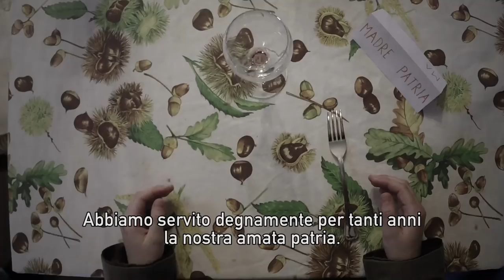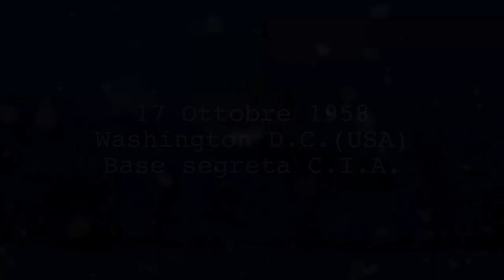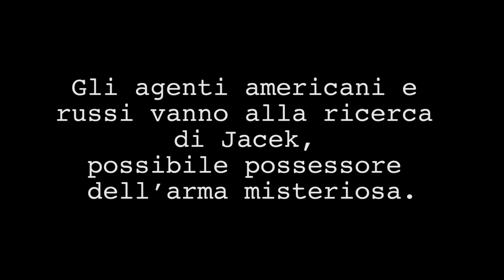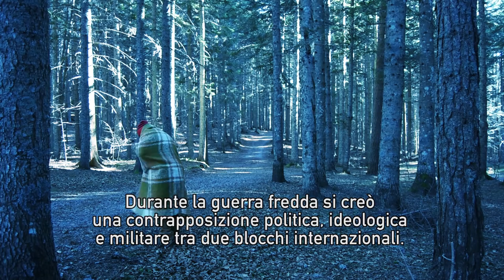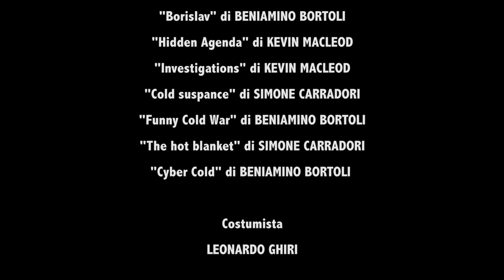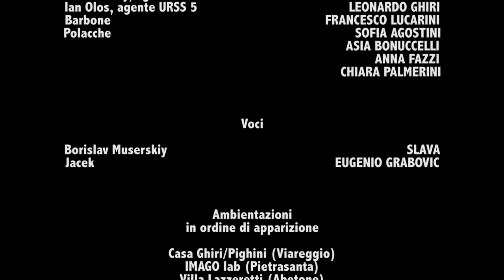SBARCO IV: The Cold War (2016) | ORIONE MOVIES | HD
L'episodio, ambientato durante la guerra fredda, si apre con la telefonata tra l'ex soldato/agente segreto russo Borislav e il suo vecchio amico e commilitone Jacek nella quale gli racconta del suo più grande tesoro: un'arma che può sconfiggere il freddo. Gli agenti americani intercettano parte della chiamata e vanno alla ricerca dell'arma. Anche gli agenti russi ricevono l'informazione spiando gli americani. Entrambe le fazioni scendono in campo per riuscire ad
ottenere quel valoroso tesoro... come andrà a finire?

REGIA: Giacomo Ghiri
AIUTO REGIA: Beniamino Bortoli e Pietro Spataro
SCENEGGIATURA: Orione Movies
MONTAGGIO VIDEO: Giacomo Ghiri
COSTUMISTA: Leonardo Ghiri
OGGETTISTICA: Mattia Bortoli
MUSICHE: Beniamino Bortoli e Simone Carradori